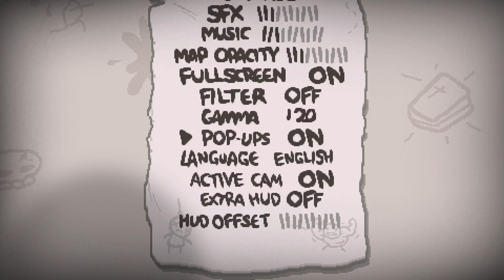The Binding of Isaac: Afterbirth - Normal Run #4